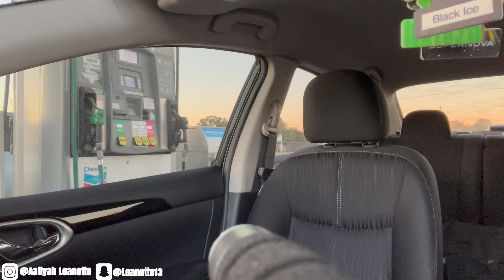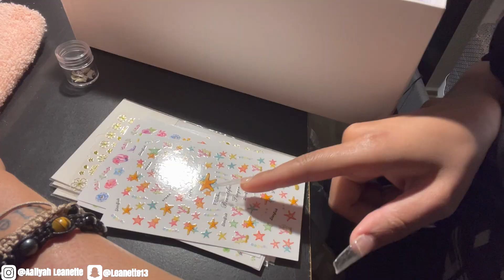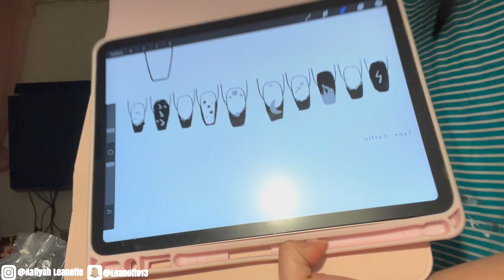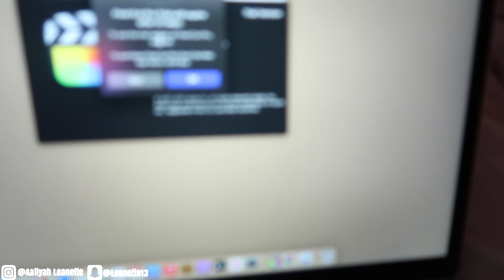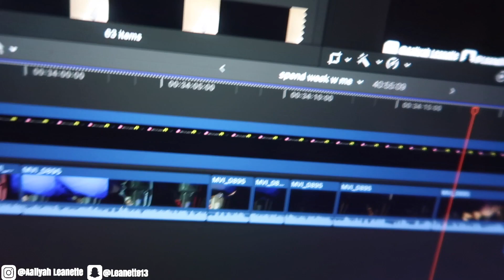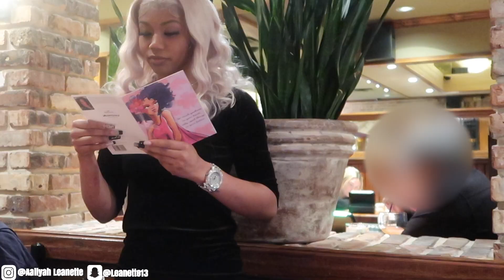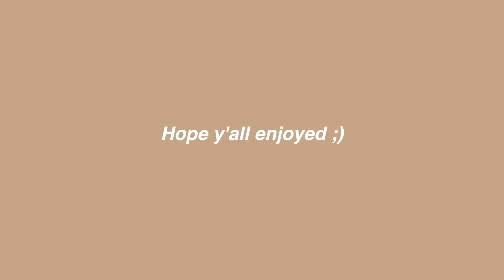MY 21st BIRTHDAY VLOG!!! PREPARATION + DINNER AND MORE! |Aaliyah Leanette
I hope that y'all enjoyed this vlog it! I honestly wasn't trying to do too much! There's pros and cons to having a winter/December birthday lol but I enjoyed myself ! Happy Holidays and happy New year!💫

I'm only going up from here🔝 mark my words❗️🤫

💫Remember y’all. You can have WHATEVER you want and desire in life. Follow me along my journey here on YouTube💫 I have places I want to go in life and there's many things that I want to accomplish NOW! Trust the process. I know my time is coming, yours is too🙏.

🚨Reminder : Live your best life and do what makes YOU happy regardless of what other people think✨!

💜Manifestthelifeyouwant 🔮

Social Media 📲